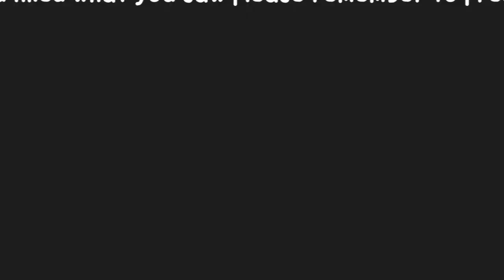Fun Kids Maths Games - Number Bonds of 10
Make maths fun with these games to help kids remember their number bonds to 10.